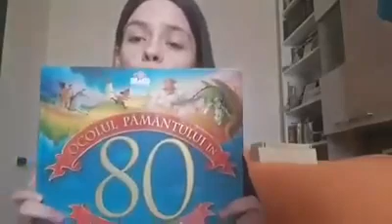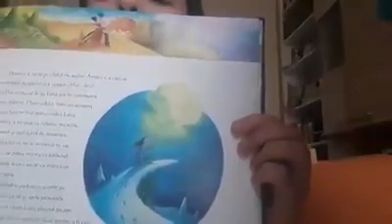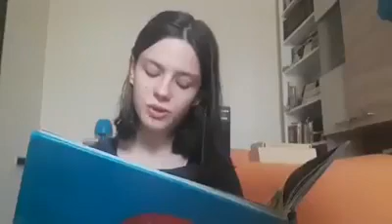SALVEZCUPOVESTI - Sorina, voluntar Salvati Copiii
➡️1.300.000 copii din întreaga țară sunt expuși pericolelor generate de sărăcie. Comunitățile unde se află aceste suflete mici sunt greu încercate de situația pandemică. Au nevoie de fiecare dintre noi pentru a trece cu bine de acestă perioadă.

❗ Alătură-te Salvați Copiii în această luptă! Fă o donație unică de 4 euro, trimițând SMS la 8847 cu textul POVESTI.